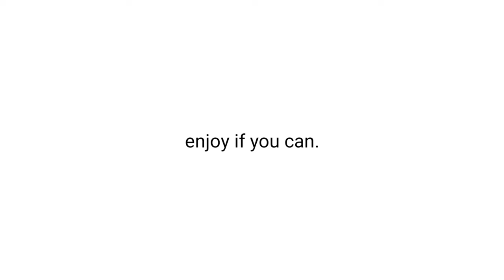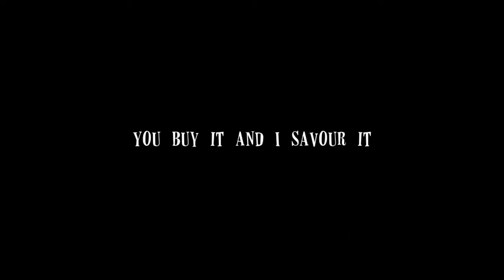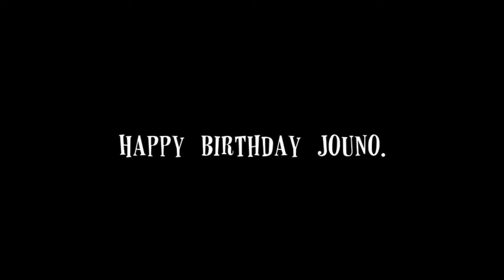“Gladiator„ ★Bsd | Happy late birthday Jouno★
NEVER AGAIN